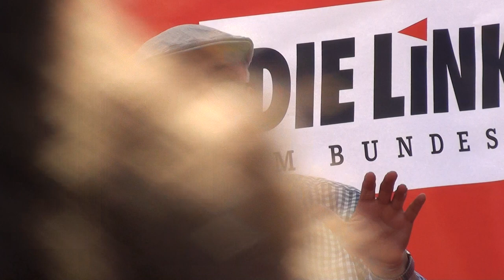Deutschland muss den drohenden Irankrieg verhindern!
Dieses Video entstand während einer von der Fraktion der Linken im deutschen Bundestag organisierten Kundgebung gegen einen drohenden, von den USA entfesselten, völkerrechtswidrigen Krieg gegen den Iran. Elsa Rassbach und Mohsen Massarrat zeigen Ursachen, Hintergründe und fatale Folgen eines solchen Krieges - bis hin zum Atombombeneinsatz durch Israel - auf und machen darauf aufmerksam, dass vor allem Deutschland eine große Verantwortung dabei zukommt, diesen Krieg zu verhindern. Die Friedensbewegung muss Druck aufbauen, um die Bundesregierung zu einer Verweigerung der Unterstützung dieses Krieges zu drängen.